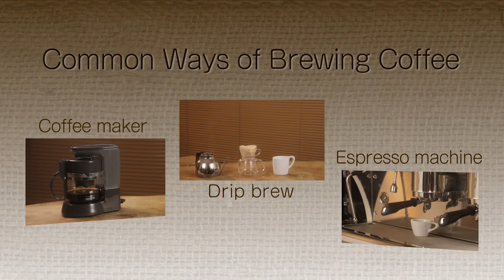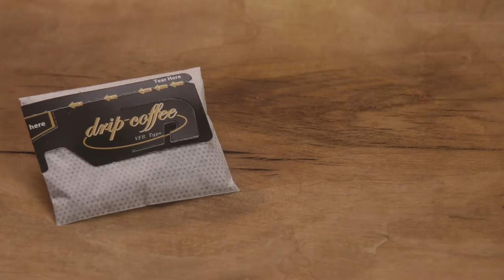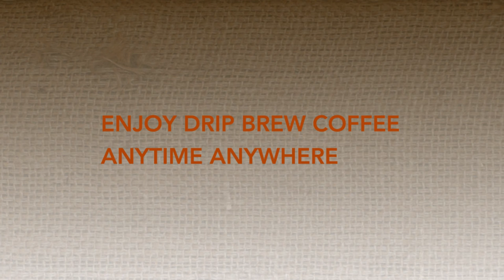What's DRIP COFFEE BAG ?